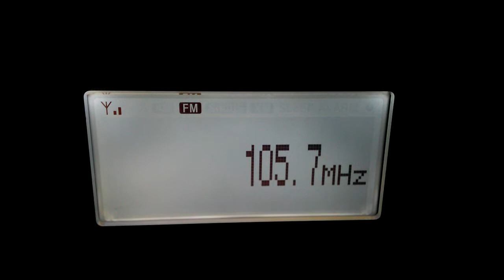B5 aktuell Wendelstein received in Twente.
Distance to TX 637km. Compared with 105,3 Kreuzberg, 312km